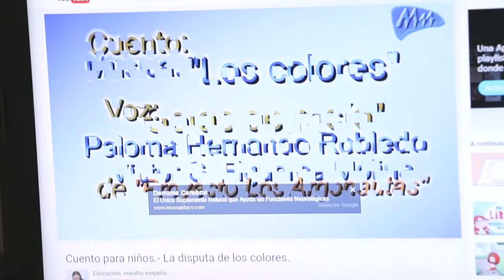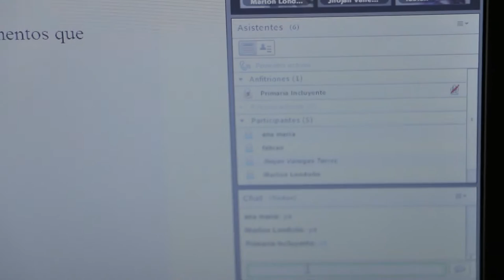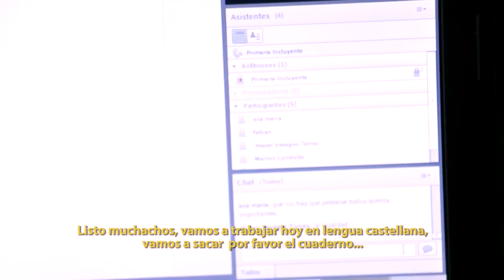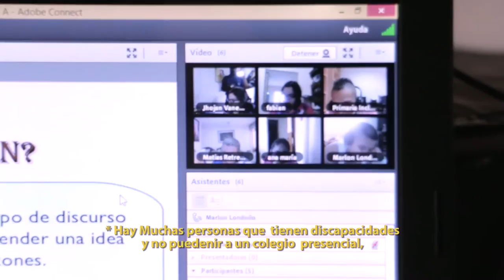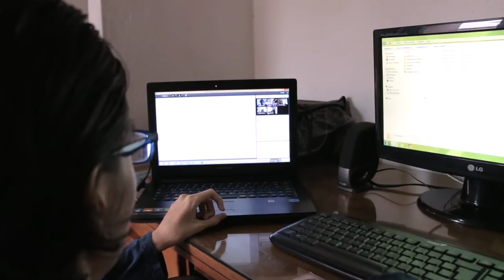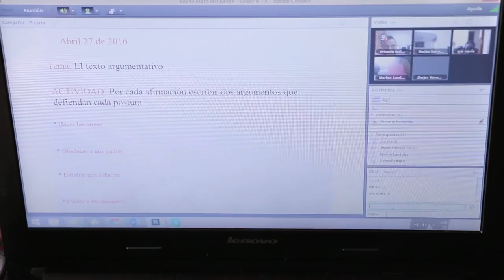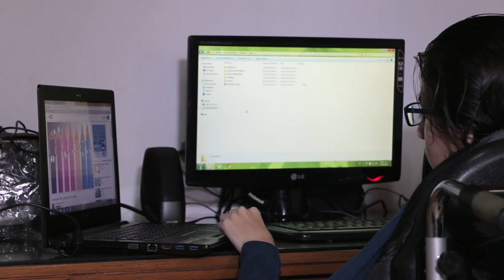Educación Virtual para niños en situación de discapacidad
En Medellín 135 niños en situación de discapacidad se están beneficiando con el cybercolegio , una estrategia educativa que permite que los niños con algún problema de movilidad puedan seguir estudiando. La idea es que a través de herramientas tecnológicas (Aula virtual, profesores y estudiantes con computadores y cámaras) se pueda simular al máximo el ambiente escolar.